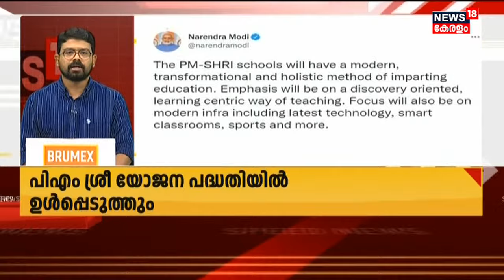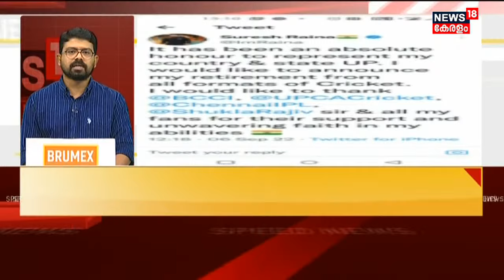Malayalam News | വാർത്തകൾ വേഗത്തിൽ - News18 Express @ 5:30 PM | Speed News | 6th September 2022